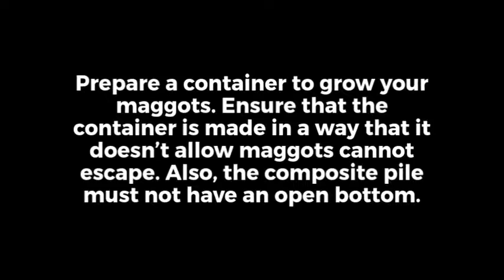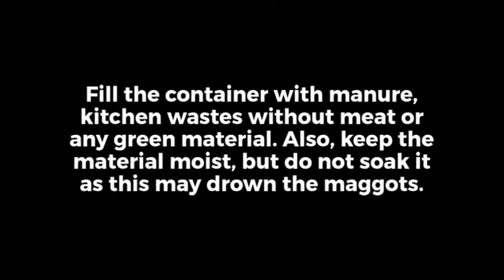How To Breed Maggots For Chicken Feeds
One of the most economical and easy ways to provide protein and fat to your flock is feeding maggots to chickens. In this blog post, you will learn how to breed maggots for chicken feeds.

I know what you are thinking.

A smelly stack of garbage with dirty housefly worms feasting on rotting kitchen waste.

Well, that’s not the case.

In this video, you will learn how to make maggots for chicken feeds